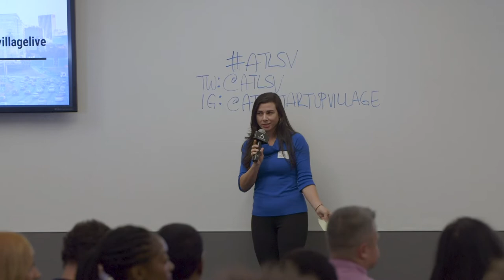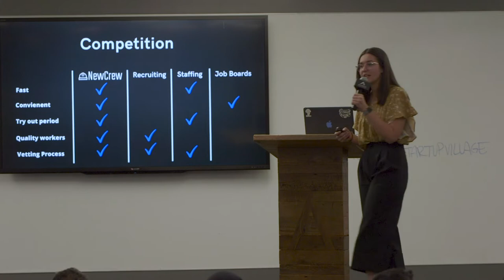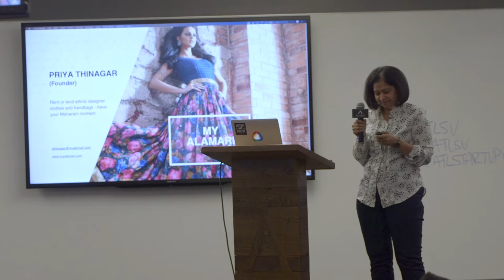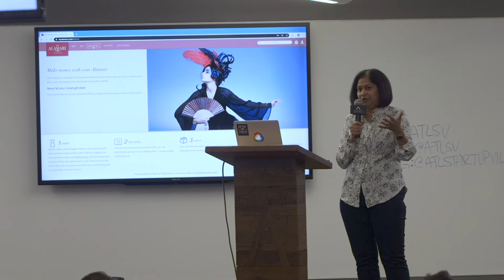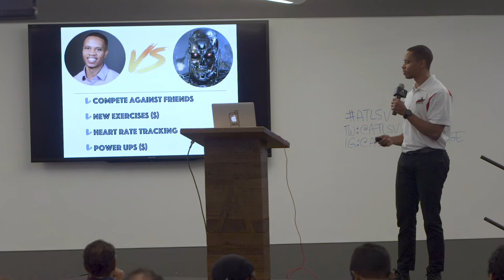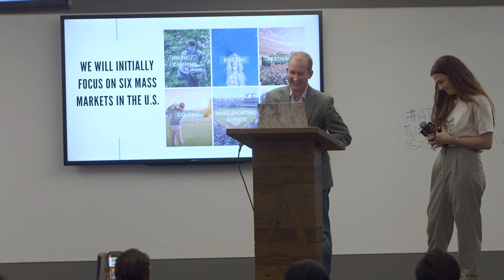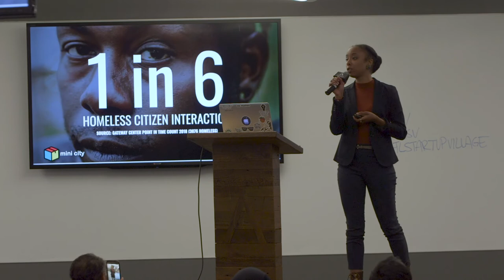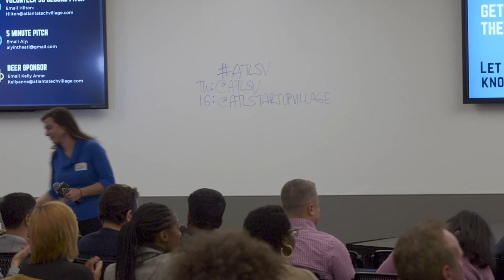Atlanta Tech Village - Startup Village 73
Startup Village 73